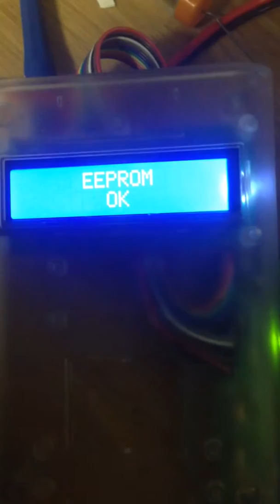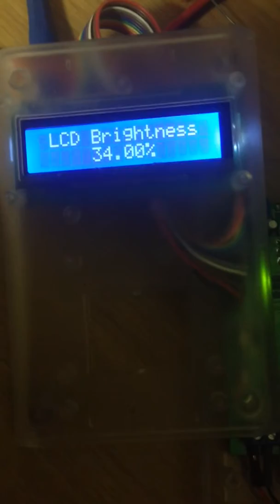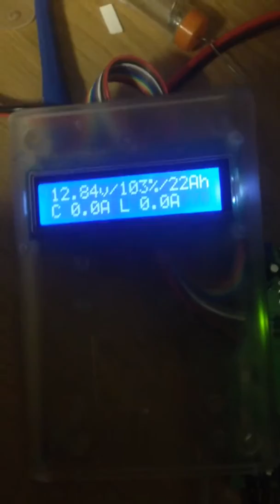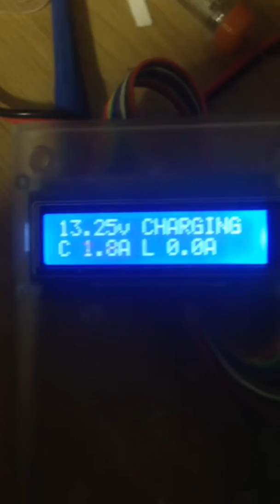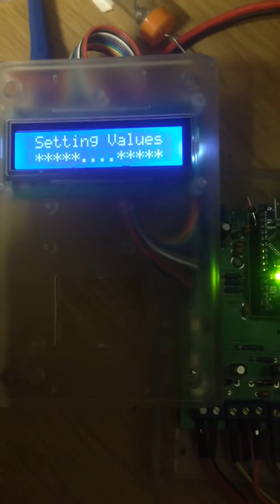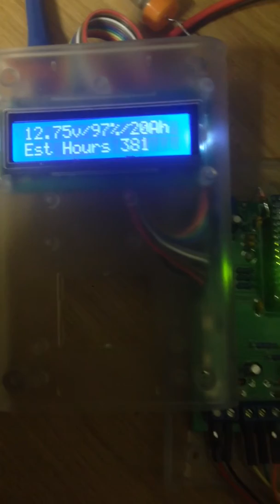Arduino Battery Monitor v7.9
Final product if nothing changes. :)